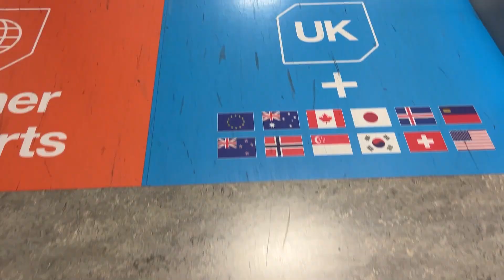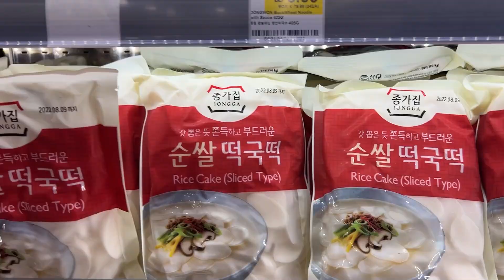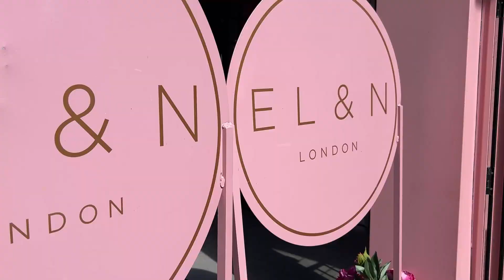VLOG à LONDRES, Je REVE d'y VIVRE ! (Je viens faire du repérage)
Hellooooo les choupis, aujourd'hui je vous partage mon preeeeemier vlog, un vlog que j’ai tournée à Londres ! C'est LA destination que j'adore parce que j'aimerai trop y vivre plus tard, j’aime beaucoup trop ce pays ❤️
Avec ma copine, on est venu juste avant le ramadan pour 2 jours et on a testé pas mal de choses. Je vous laisse découvrir tout ça !

N'oubliez pas, une vidéo tous les Vendredi à 18h sur ma chaineeee 😎😎

Bisouuuuuuus